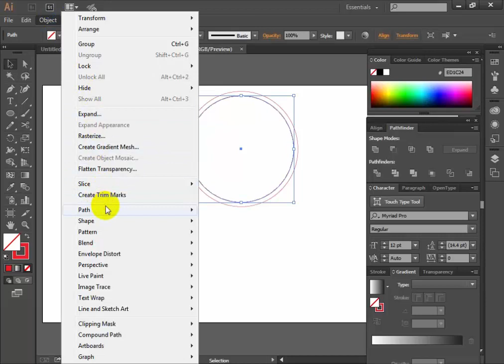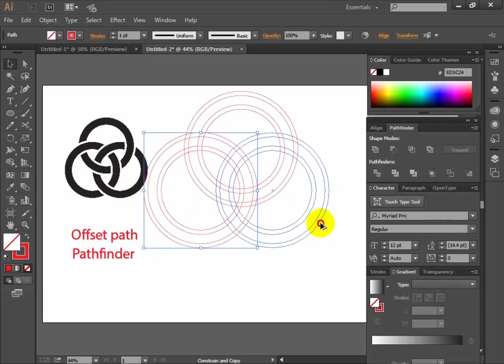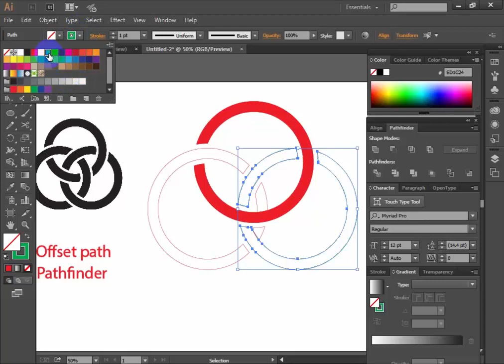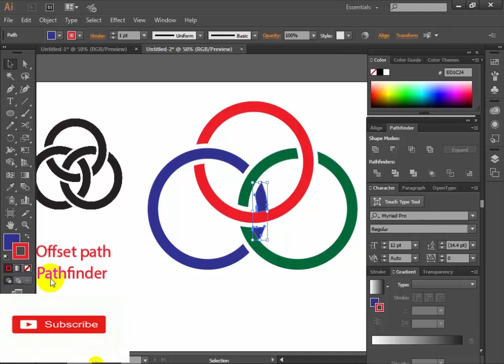Adobe Illustrator logo Design. Bangla Tutorial I Part-10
This entry-level series of Illustrator tutorials teaches you the basic tools and techniques you need to get started with the software. Discover the ins and outs of the Illustrator workspace and learn how to open and save your images.

How to#illustrator logo Tutorial in Bangla#Mediattc